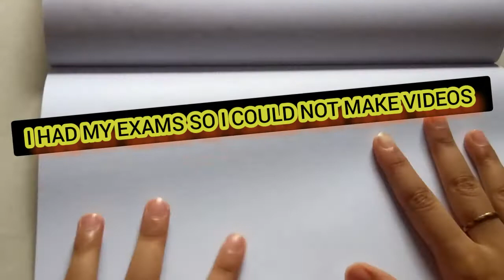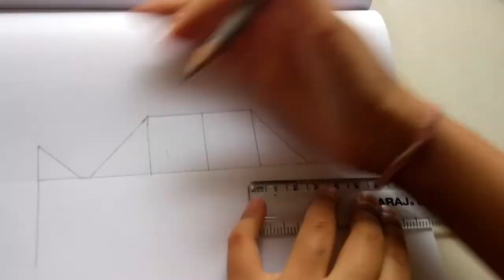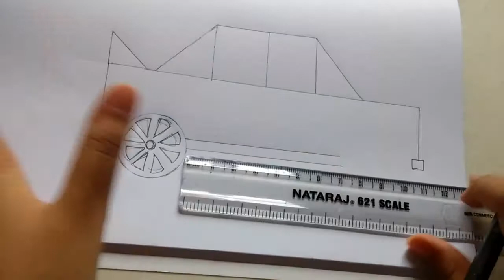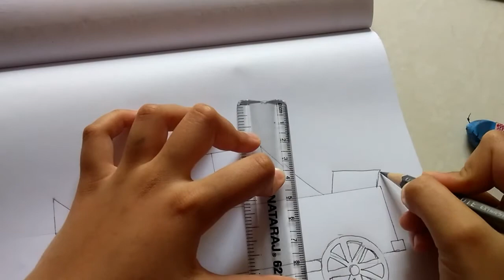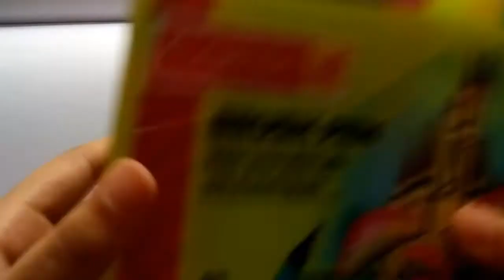EASY CAR DRAWING USING GEOMETRICAL SHAPES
HELLO ,

            SORRY FOR DELAY OF VIDEO , IT WAS BECAUSE IF MY EXAMS 😭

THANKS ,
                  BYEE